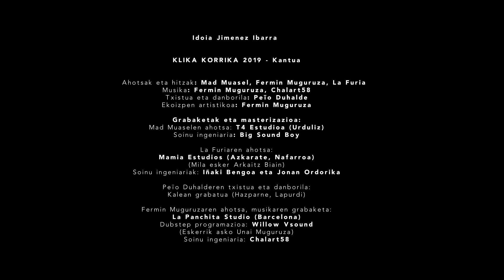21. KORRIKA - Mad Muasel, Fermin Muguruza eta La Furia - "Klika KORRIKA 2019"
Klika KORRIKA 2019 da bere izenburua, eta Fermin Muguruza izan da abestiaren eta bideokliparen zuzendari artistikoa. Mad Muasel, La Furia eta Fermin Muguruza bera dira interpreteak, eta musika, aldiz, Kataluniako Chalart58 eta Fermin Muguruzak sortu dute elkarlanean.

Klika KORRIKA 2019 llega bajo la dirección artística de Fermin Muguruza. Mad Muasel y La Furia son, junto al mismo Muguruza, los intérpretes de la canción, a la que han puesto música el  catalán Chalart58 y el propio Fermin Muguruza.

Avec le titre Klika KORRIKA 2019 , Fermin Muguruza est le directeur artistique de la chanson et du clip. Aidé par Mad Muasel et La Furia pour l'intérprétation, il a aussi crée la musique avec Chalart58, artiste et mixeur DUB de Catalogne.

The title is Klika KORRIKA 2019, with
Fermin Muguruza as the artistic director of the song as well as the video clip. Mad Muasel, la Furia and Fermin Muguruza himself are the interpreters, whereas the music is the result of Catalonian Chalart58 and Muguruza's jointly work.